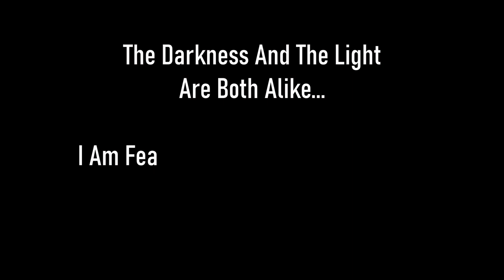Skyrim SE [Vigilant Of Stendarr] Midwood Isle: Archery Tournament Pt.12 Ep.105